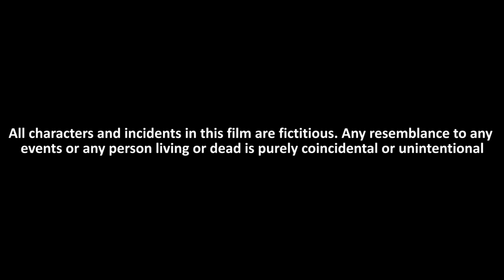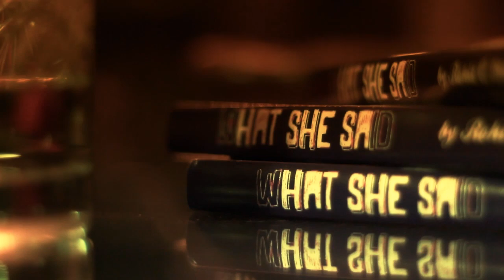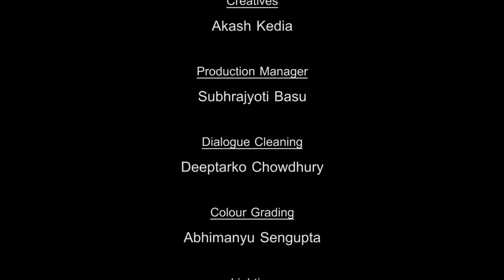What She Said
PRESS THE CC BUTTON FOR SUBTITLES

Cast
Rohit C Mitter - Soumya Mukherjee
Nisha - Ankita Sarkar
Mr.Bhoumik - Artira Sengupta

Written and Directed by Rajdip Ray

Cinematography by Sounak Roy

Edited by Abhimanyu Sengupta

Makeup and Costume - Sharmistha Pandey

Creatives - Akash Kedia